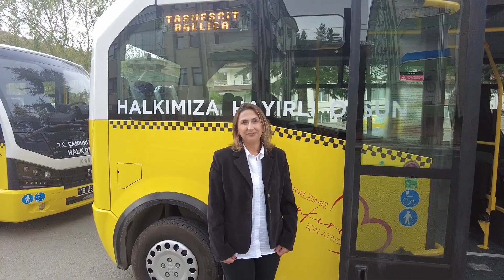Kadın Şoför Hemşehrileri İçin Günde Sekiz Saat Direksiyon Sallıyor-2022